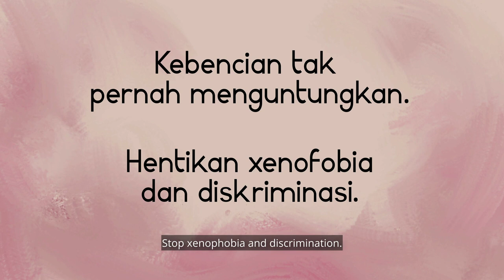International Organization of Migration (IOM) Stop Xenophobia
We conceptualised, wrote and animated this story about a little Malaysian girl who witnessed xenophobia in her country and her innocent reaction that is worth thinking about. Created for IOM.